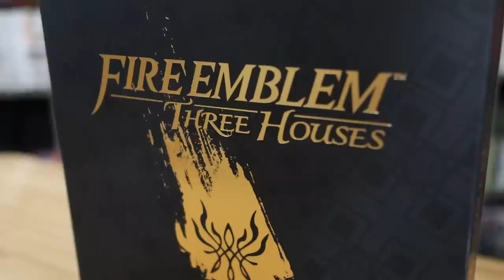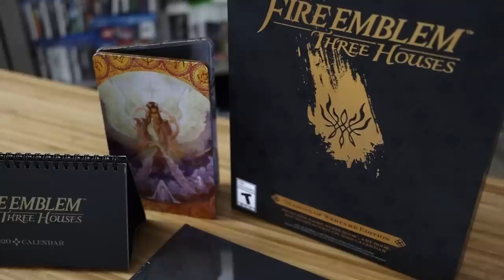My HONEST thoughts about Fire Emblem Three Houses.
Fire Emblem Three Houses for Nintendo Switch released recently, here is my HONEST thoughts on this incredible JRPG for the Switch. Easily a game of the year contender and one of the BEST Nintendo Switch games so far!